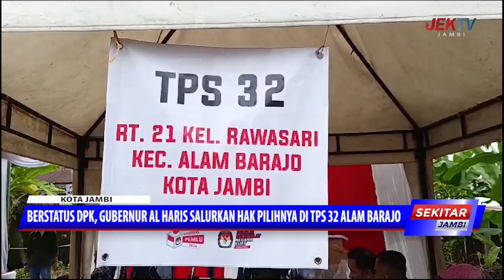BERSTATUS DPK, GUBERNUR AL HARIS SALURKAN HAK PILIHNYA DI TPS 32 ALAM BARAJO